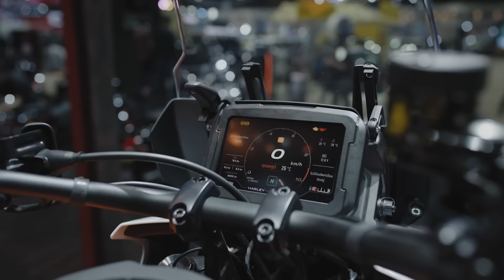Thailand International Motor Expo Highlight - Episode 1 | Harley-Davidson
Here's what you can expect at our booth at TIME 2021!